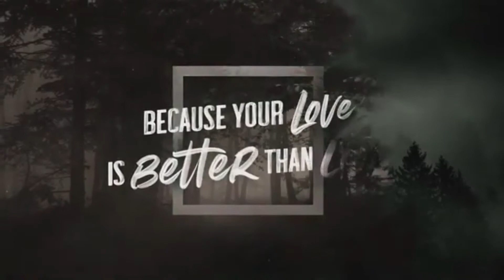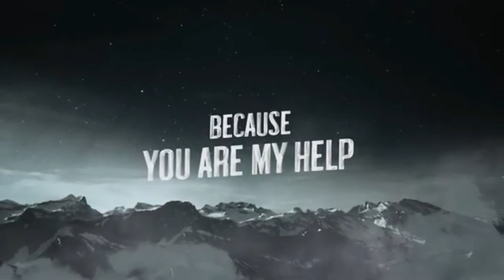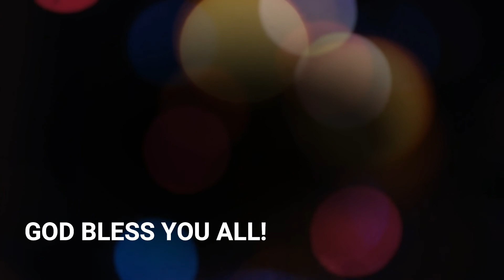Presence Night 06262020 || GNWOM Cielito Worship Team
Safe (Ligtas) - Victory Worship
Lilim - Victory Worship
Diyos Ka Sa Amin - Hope Filipino Worship
Kay Buti-Buti Mo Panginoon - Rommel Guevarra
Di Ka Nagkulang